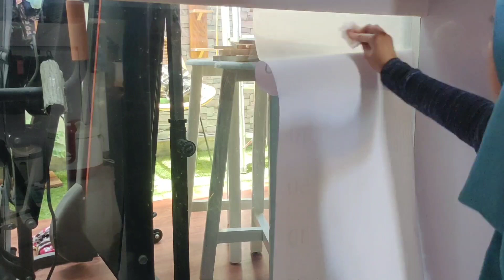Makeover Meja Makan Ala Mini Bar Aesthetic 🛖 Low Budget From Shopee !!!?? (on a budget makeover)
LINK PROMO SHOPEE
• Halaman Utama

LINK PRODUK 👇
• Stiker Kaca Polos Kode J

(search nama barang di kolom pencarian atau cari sesuai kategorinya)

JOIN GRUP DISKONAN
Gabung grup telegram 👇

Rekaman 👇
• Camera yang digunakan